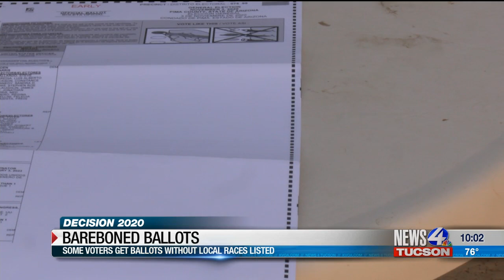Bareboned Ballots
upLynk Clip